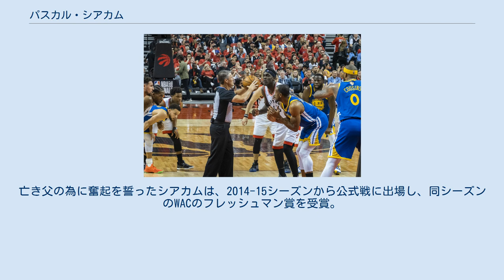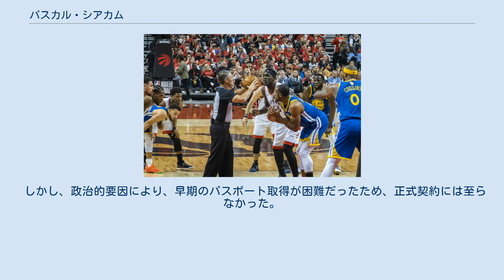パスカル・シアカム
パスカル・シアカム (Pascal Siakam 1994年4月2日 - )は、カメルーン・リトラル州ドゥアラ出身のバスケットボール選手。
NBAのトロント・ラプターズに所属している。
PSkill、SpicyPのあだ名をもつ。
 1994年にドゥアラで4人兄弟の末子として生まれる。
2009年にNBAとFIBAが共同で毎年夏に世界中で開催する "国境なきバスケットボール" (バスケットボール・ボーダーズ・キャンプ)がカメルーンで開催された際に、開催都市に住む姉に会うついでに参加を決めた。
同国に帰国していたNBA選手のルック・バ・ア・ムーティと対面したことに感激したシアカムは、その後NBA選手を目指す為に翌年渡米し、テキサス州ルイスビルのゴッズ・アカデミー高校に進学。
大学はニューメキシコ州立大学に進学したものの、2年生時の2014年10月、父が母国で交通事故で他界するという悲劇に遭遇してしまう。
亡き父の為に奮起を誓ったシアカムは、2014-15シーズンから公式戦に出場し、同シーズンのWACのフレッシュマン賞を受賞。
翌2015-16シーズンは、平均20.2得点11;6リバウンド2.2ブロックショットを記録し、WACの年間最優秀選手に選出された。
シアカムは2016年4月に2016年のNBAドラフトにアーリーエントリーを表明。
 2016-17シーズン 2016年6月23日に行われた2016年のNBAドラフトにて全体27位でトロント・ラプターズから指名された。
同年7月9日にルーキースケール契約を結んだ。
ルーキーシーズンとなった2016-17シーズン開幕戦のデトロイト・ピストンズ戦で、シアカムは先発PFを予定していたジャレッド・サリンジャーが、右足の負傷で欠場した関係で先発で起用され、4得点9リバウンドを記録しチームの勝利に貢献した。
 2017-18シーズン 2年目の2017-18シーズンではBench-mobsと呼ばれたラプターズのベンチメンバーとともにチームをイースタン・カンファレンス1位へと押し上げ、またリーグ内の2ndチームの得点効率で1位についた。
 2018-19シーズン 2019年NBAファイナルの第2戦にてジャンプボールを待機するシアカム（奥）とアンドレ・イグダーラ（手前） 2018-19シーズンは先発での出場が増え、1試合平均16.9得点・6.9リバウンド・3.1アシストを記録。
またシュートセレクトなど改善し、3ポイントシュート成功率を14%増やして36%と大幅に上がった。
2018年11月5日から11日にかけて行われた試合でイースタン・カンファレンス週間MVPに選ばれ、デマー・デローザン（10回）、ヴィンス・カーター（7回）、クリス・ボッシュ（7回）、カイル・ロウリー（4回）、マイク・ジェームス、ジェイレン・ローズ、ルー・ウィリアムズに続いて、ラプターズのフランチャイズ史上8人目となった。
2019年1月13日、シアカムはワシントン・ウィザーズ戦にて、24得点とキャリアハイの19リバウンドを記録し、140-138のダブルオーバータイムの末勝利した。
同年2月13日のウィザーズ戦にて、キャリアハイの44得点を記録し129-120で勝利した。
また、フランチャイズ史上11人目の40得点以上の記録者となった 。
 プレーオフ第1回戦のオーランド・マジックのゲーム3にてシアカムは、30得点と11リバウンドを記録し、98-93で勝利した。
第2回戦のフィラデルフィア・76ersのゲーム1でシアカムは、29得点を記録し、108-95で勝利した。
イースタン・カンファレンスファイナルのミルウォーキー・バックス戦のゲーム3でシアカムは、25得点と11リバウンドを記録し、チームはダブルオーバータイムまで縺れ込んだが118-112で勝利に貢献した、。
カンファレンスファイナルは4-2でシリーズを締めくくり、ラプターズをフランチャイズ史上初のNBAファイナルへ駆り立てた。
ファイナルの相手はゴールデンステート・ウォリアーズとなり、ゲーム1ではプレーオフキャリアで最高の32得点を記録し、1...